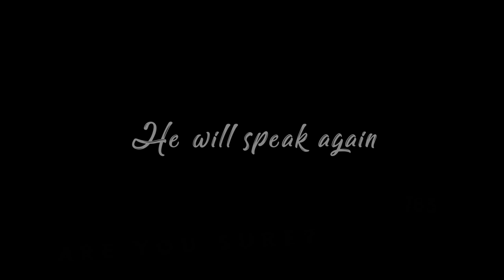HELLO | 8BitSpyin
photo epilepsy warning :)